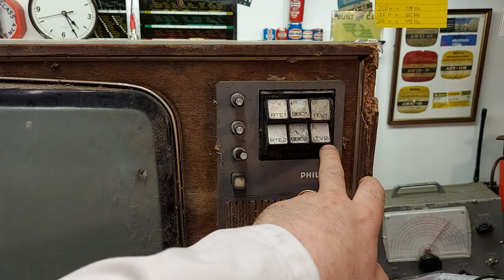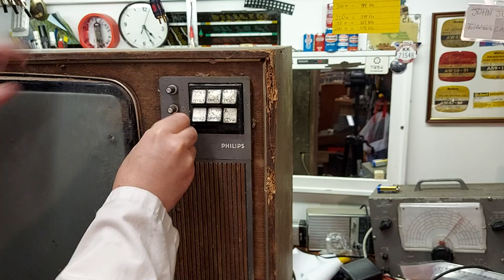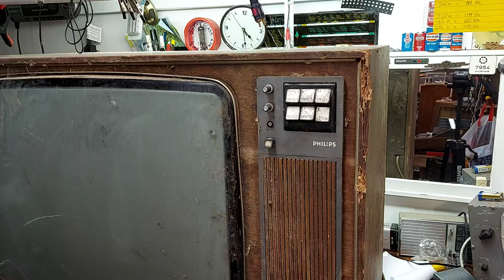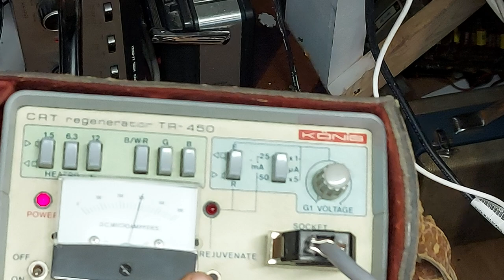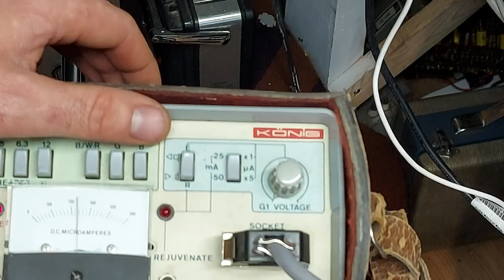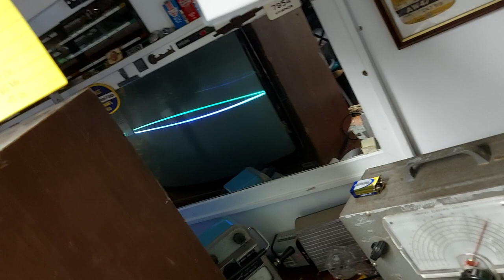Philips G8.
Absolutely wrecked shed find, will it work? Only got it for the CRT but want to see if it has any life left in it.